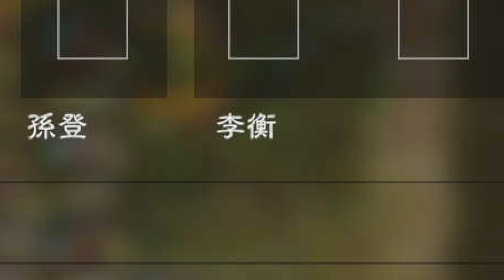#80【三国志14PK】劉虞極級「天よ、降れ」/188年黄天当立シナリオ/下邳スタート